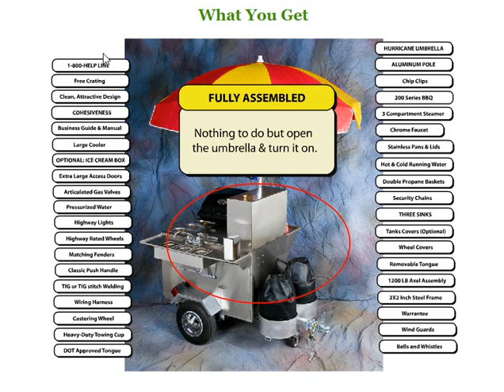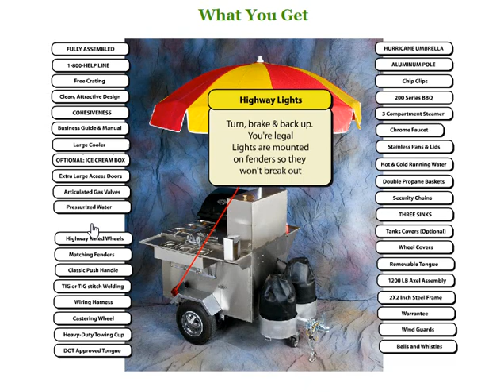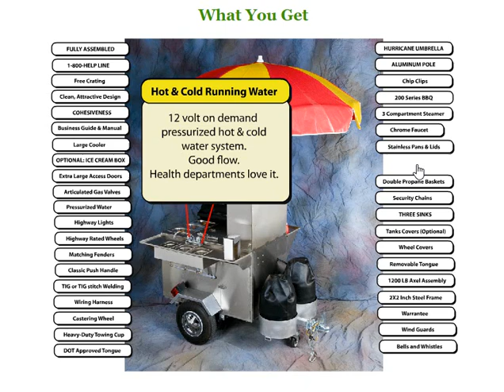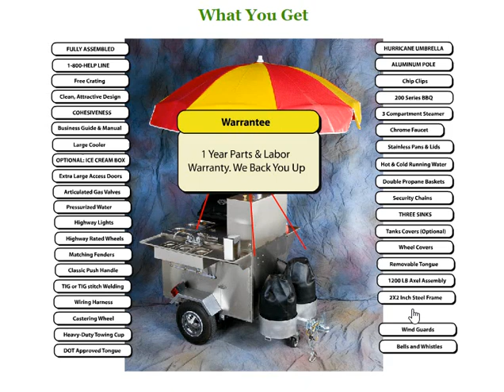New Yorker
Cart Body Dimensions
24 in. wide x 40 in. long x 24 in. high
Dimensions On Trailer
39 in wide x 76 in. long x 54 in. high
D.O.T. Compliance
Highway rated trailer with 1/2 ton suspension.
NSF   Available at extra cost
Electrical Brake and signal lights plus trailer wiring harness installed.
Cart Body 18 Gauge Stainless Steel.
Under Carriage
Highway Tires plus 1 Caster Wheel
Cart Weight 250 lbs. (115 Kg) approx. empty
Security Brass vibration proof cam locks.
Sinks 3 sinks standard, extra can be added
Fresh Water Tank 5 gallons.
Waste Water Tank 7 gallons.
Cooler Storage Insulated top entry ice box for up to 65 sodas plus meat.
Dry Storage Top side display area plus additional under counter dry storage.
PropaneTank 2 x 20 lb Tank Baskets.
Gas Regulator Two stage regulator.
Burner 17,000 B.T.U burner with adjustable control.
Umbrella 6-1/2 foot high wind umbrella
Steamers 3 steamer pans 1/4 size x 6
Food Equipment Summary Triple Steamers.
Additional Standard Features Hot and Cold Running Water.
Additional Equipment Options Barbeque, Additional Sinks up to 4, Dual Propane Tank Baskets. See the Accessories pages for a complete list of optional equipment.